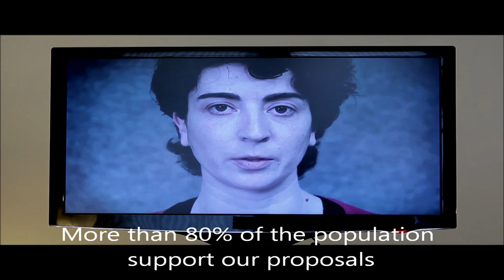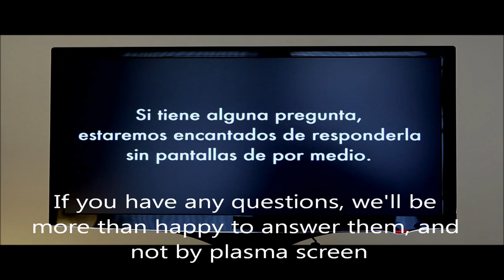From Citizen to President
A few months back, we sent a video message to members of parliament to give them a glimpse of our reality before voting on the ILP, the Citizens' Initiative
A bit later, we addressed the voters of the PP (People's Party) to let them know that we weren't the enemy. This message was a direct response to the campaign by the PP government to criminalize the PAH and its spokesperson, Ada Colau

This time, we've decided to speak directly to the President himself, Mariano Rajoy, and we've done it using the same format he's been using to communicate with the Spanish people and the press: through a plasma TV screen.

What we're proposing is some serious reflection on what democracy is and isn't, and also to open a debate which moves beyond our demands as a movement that defends the right to housing. The process by which a Citizens' Initiative which had the support of a majority of the population was twisted and "evicted" only shows that this country is a democracy in name only.

As long as a Government chosen by the people continues to depend and kowtow before  a financial system which doesn't see, understand, or care about people, it will be impossible to achieve a "government of the people and for the people". Our democracy has been hijacked, and the only thing that can rescue it is a people, united.

"We're doing what we have to do," is the phrase that sums up the lack of real action from our president. For whom, exactly, are you doing what you have to do? A market whose hunger will never be satisfied? President Rajoy, we're going to use the same phrase on you: "We're doing what we have to do," but to save lives, protect basic rights and fight for the well-being of all people.

Thanks to Silvia González-Laá, Iván Domínguez, Lluis Mestres, Miguel Martínez Shaw, Xavier Andreu, Xavier Mestres and Agus for the production of this video.